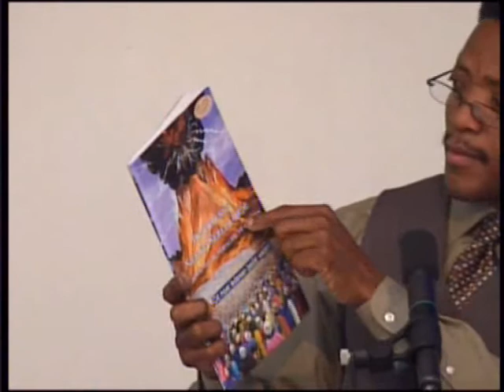Maurice Berry (11) - Missionserfahrungen